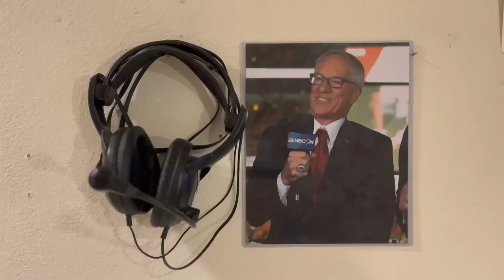Northampton Konkrete Kids vs Bethlehem Area School District (12/19/22)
The Northampton Konkrete Kids take on Bethlehem Area School District.

Main Highlights:
0:30 Pre Game
2:36 First Period Opening Faceoff
7:18 Nickolas Schache goal (1-0 Kids)
11:14 Stefan Gutekunst goal (2-0 Kids)
19:40 Second Period Opening Faceoff
20:06 Ryder Ault goal (3-0 Kids)
26:33 Lorenzo Tita goal (4-0 Kids)
30:50 Lorenzo Tita goal (5-0 Kids)
31:15 Lorenzo Tita goal (6-0 Kids)
32:05 Ryder Ault goal (7-0 Kids)
35:18 Bryce Schache goal (8-0 Kids)
35:53 Third Period Opening Faceoff
40:09 Gaven Mollenkof goal (9-0 Kids)